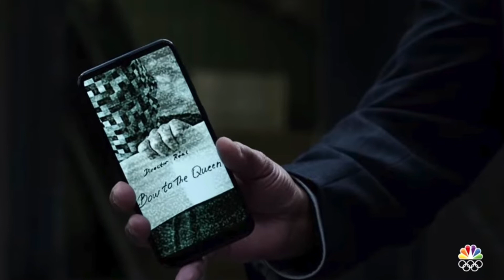The Endgame | Ep. 6 Recap - Judge, Jury and Executioner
In today’s episode, I’m chatting about the new TV series on NBC - called The Endgame - Episode 6 titled: Judge, Jury and Executioner.

NBC's The Endgame stars Morena Baccarin and Ryan Michell Bathe. It’s a heist drama, about a criminal mastermind who squares off against an FBI agent.